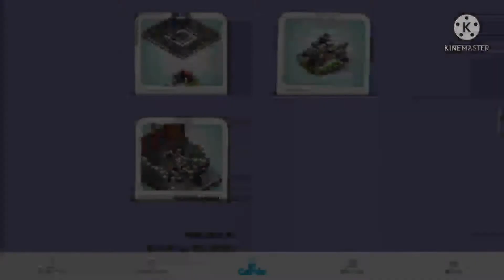Final Boss : by TR O : Mekorama Card Collector Cards Walkthrough Mekorama Gameplay